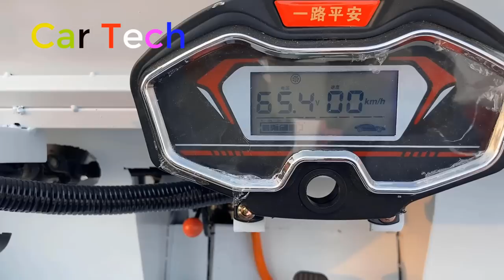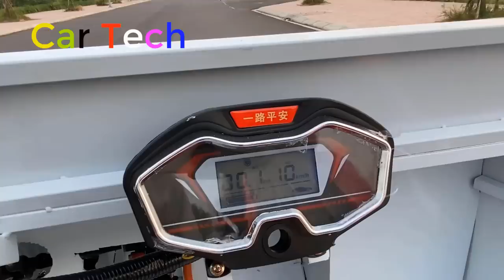Journey to make a Jeep Willys for a lover: Full Video | Car Tech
Welcome to the Car Tech
My channel is created with a passion for science and technology.
We hope to receive your support

* Copyright by Car Tech - Do not Reup